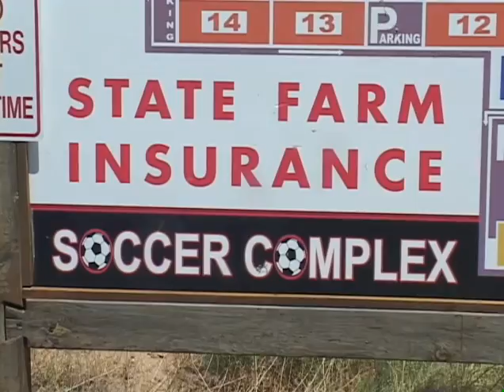2010 06 21 CO RUSH NIKE 6 CISC VELOCITY 1 GU17